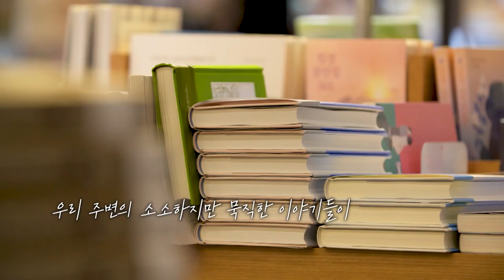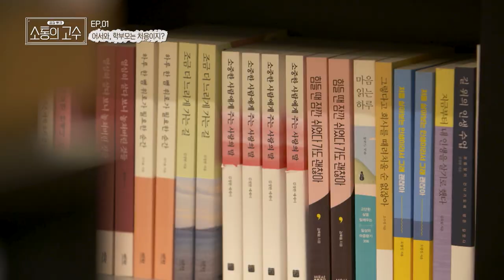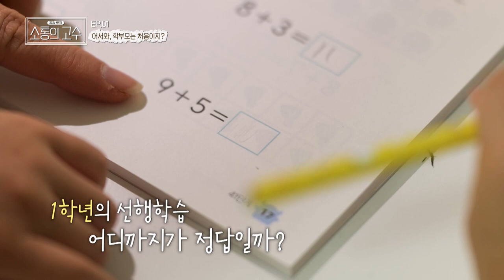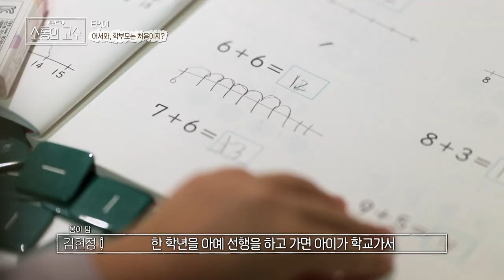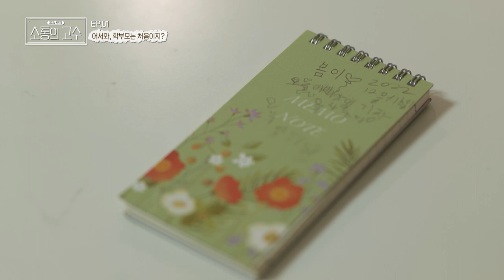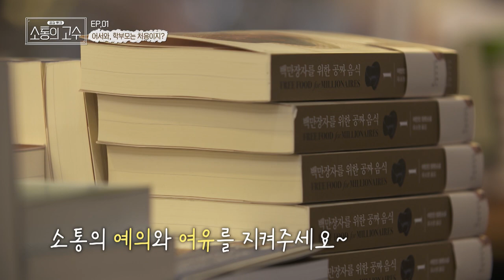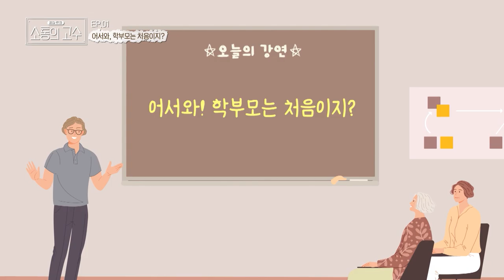[공감토크, 소통의 고수] 1화. 어서와 학부모는 처음이지?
1화. 어서와 학부모는 처음이지?
- 올해 초등학교 입학하는 자녀를 둔 초보 학부모들의 설렘과 걱정들
- 1학년을 담임하는 선생님들의 속마음과 꿀팁
- 현직 교사가 이야기하는 우리 아이와 소통하는 법